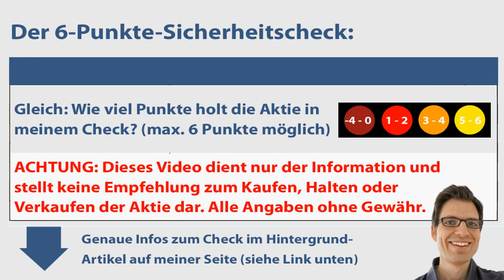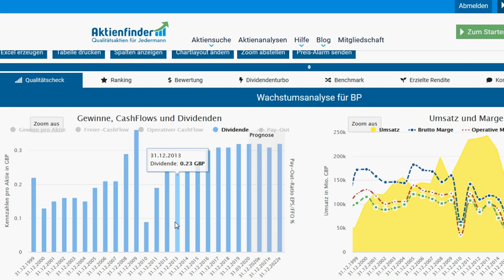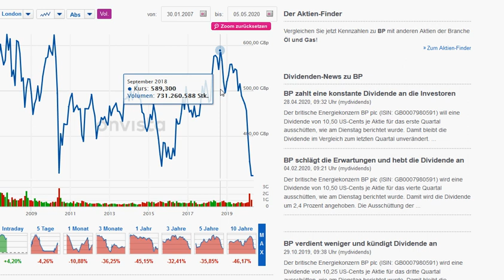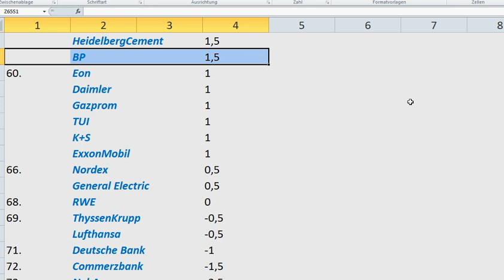BP Aktienanalyse: Wie sicher ist die Aktie? | 6-Punkte-Check (+Rangliste)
💻  Meine Videos in der Übersicht (Aktienanalysen, Depots & Aktienvergleiche):
► ► BP Aktien-Analyse: Worum geht es in diesem Video?
Ich bin Alex von der Webseite „Aktien kaufen für Anfänger“. Für diese Videoserie habe ich einen Sicherheitscheck entwickelt, um anhand von 6 Kriterien die Verlustrisiken von Aktien besser einschätzen zu können. In diesem Video nehme ich mir die BP Aktie vor: Wie sicher ist die Aktie womöglich? Um das herauszufinden, gehe ich in dieser Aktienanalyse unter anderem diesen Fragen auf den Grund:
✔ Gibt es bei BP Dividende bzw. wie hat sie sich in den letzten Jahren entwickelt?
✔ Wann und wie hoch war der größte Kursrückschlag in den vergangenen Jahren?
✔ Wie hat sich der Aktienkurs von BP entwickelt?
✔ Wie hoch ist das KGV? Ist die Aktie BP aktuell vermutlich überbewertet?

► ► 2 wichtige Hinweise:
1. Mein Kanal bietet kurze Aktienchecks für einen schnellen (ersten) Überblick. Wer sich für die Aktie näher interessiert, sollte sie genauer analysieren (so mache ich das auch).

2. Ich bin ein ganz normaler Privatanleger und kein Anlageberater. Ich leiste (in diesem Video bzw. auf meiner Webseite) daher keine Anlageberatung und ersetze diese auch nicht. Alle Inhalte dienen lediglich der Information bzw. Unterhaltung und stellen keine (!) Empfehlung zum Kaufen, Halten oder Verkaufen der erwähnten Aktie(n) dar. Aktieninvestitionen können zum Totalverlust führen. Alle Angaben in diesem Video ohne Gewähr.